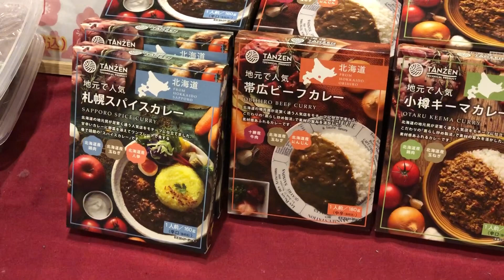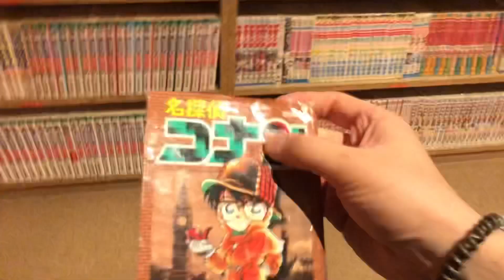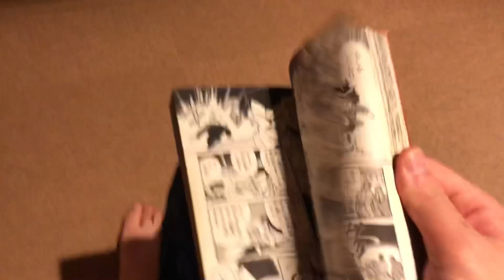삿포로의 한일부부가 일본의 찜질방에 다녀오다! (한일커플,국제부부,국제커플,슈퍼센토,홋카이도,삿포로 라이프)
안녕하세요 헬보입니다.
이번 일요일 저녁에는 찜질방에 다녀왔습니다
한국이랑은 비슷하면서 뭔가~ 다른 일본의 찜질방
같이 한번 보시죠!!